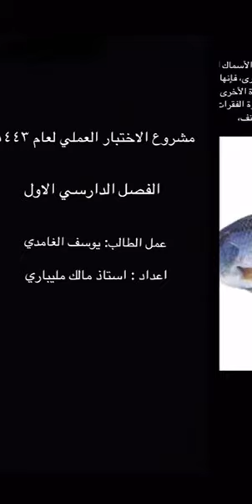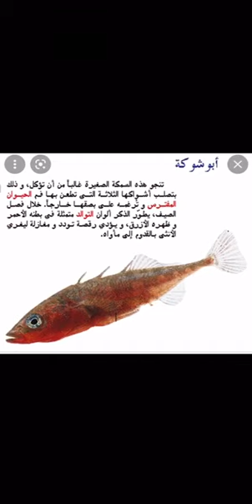الاسماك العظمية اعداد/ يوسف الغامدي اشراف المعلم/ مالك مليباري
المشروع البديل للاختبار العملي لعام1443هـ